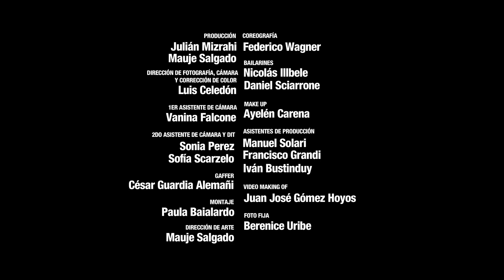Diego Diaz - Fenix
Music video for Fenix performed by Diego Diaz.